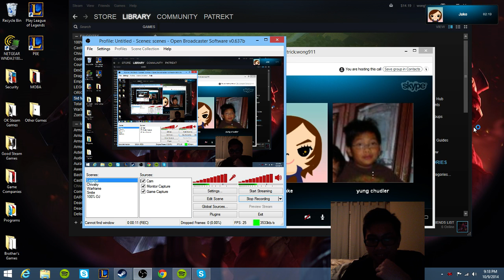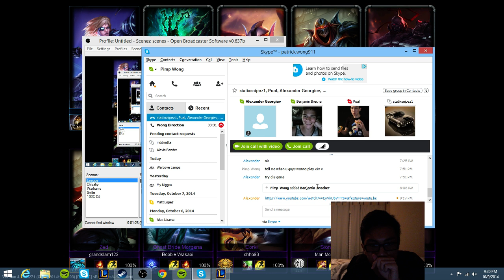Rumble Game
Playing with Jake and Chad